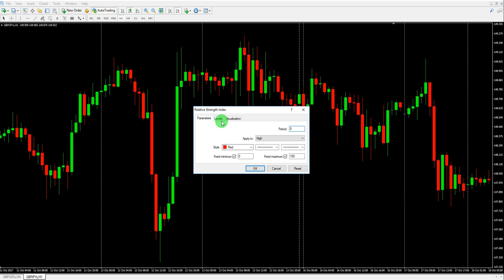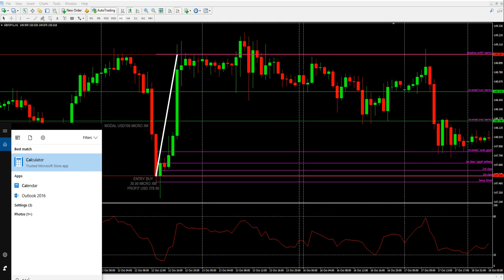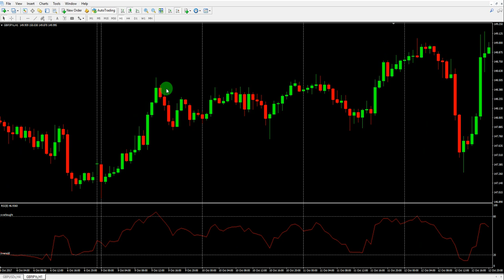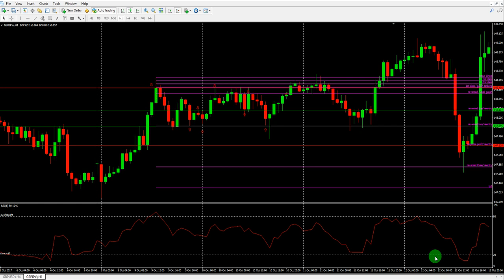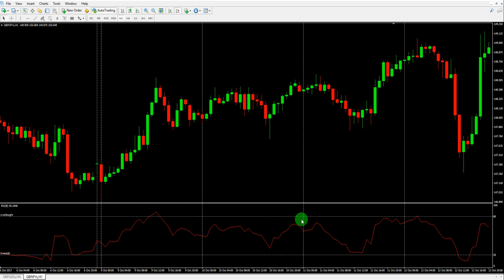Chapter 5 - Teknik Fibo Ghost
Tr0peDo AcaDemy®

Ikuti perkembangan dari masa ke semasa..
-teknik
-pembelajaran
-signal
-event

Stay tune..;)